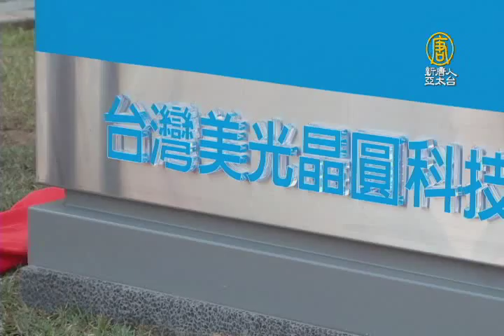【新唐人/NTD】美光提告百人 出手反制中企挖角｜半導體｜DRAM｜美光｜紫光｜人才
再來看到，台灣半導體人才遭到對岸鎖定，已經成為產業界風聲鶴唳的消息，美國記憶體大廠美光科技，在併購台灣華亞科後，也傳出大量員工遭到挖角，美光決定出手反擊。